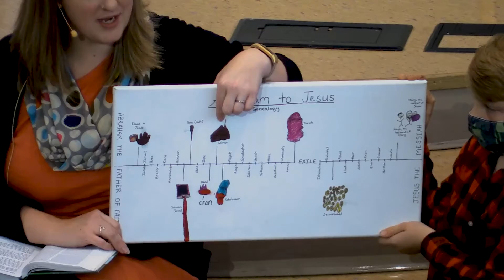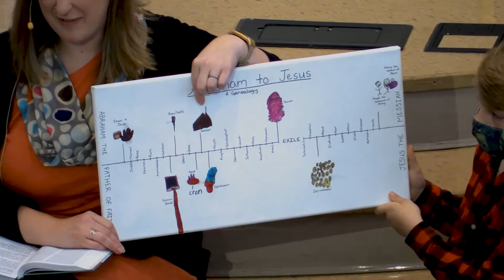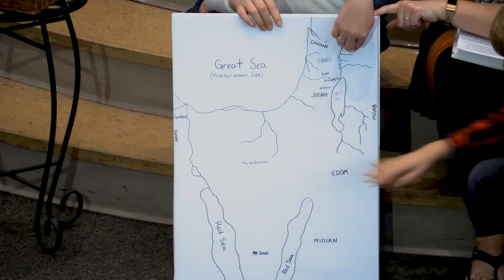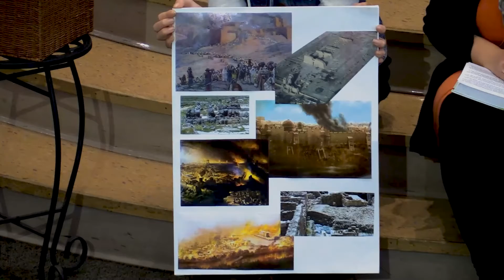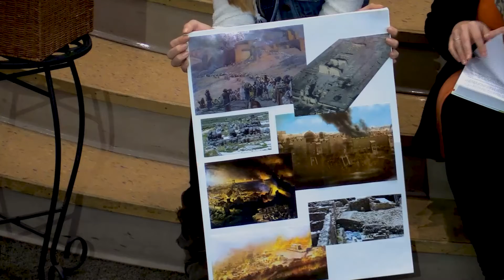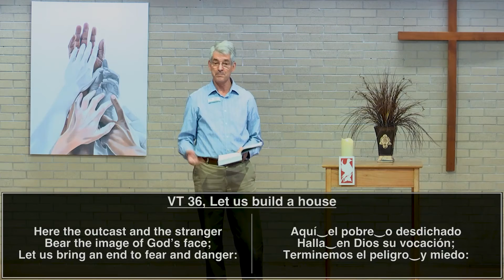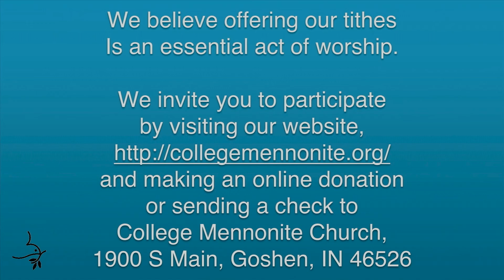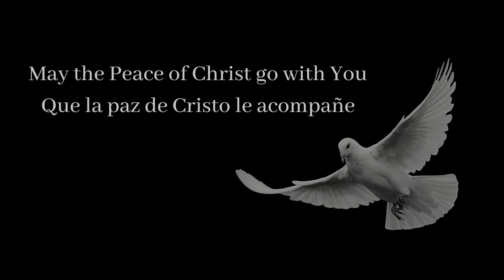CMC Sunday Morning in Spanish November 11, 2021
Bulletin for Sunday, November 7, 2021/Boletín de CMC - 7 de noviembre, 2021